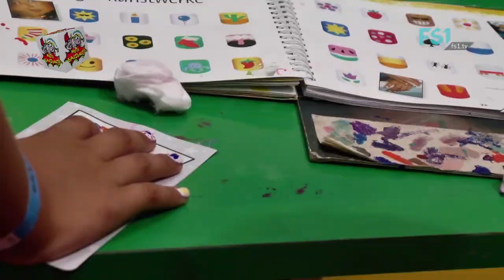Kinderstadt 2017 | Mini TV | Tag 09 | FS1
In der Kinderstadt wird gelebt wie in der Erwachsenen-Welt, nur geben Kinder und Jugendliche den Ton an. Oftmals bestreiten sie den Alltag besser, als so manch Erwachsener es jemals schaffen wird. Auch bei FS1 traten viele junge RedakteurInnen ihren Dienst an und fingen viele Eindrücke vom Geschehen vor Ort ein.